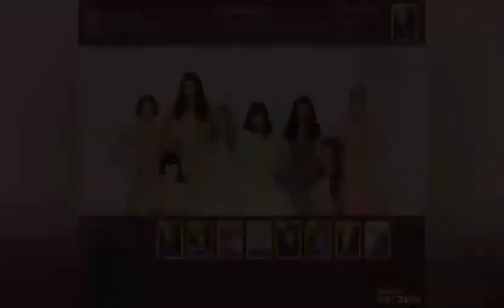[SSM 8th Anniv] I FINALLY DID IT! | Rating Up Girls' Generation 'The Boys' Theme from R71 to R99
SPECIAL NOTE: It's actually a re-upload of my first edit but I got a strike since I used a lot of SNSD songs :( . So, I ended up using the SSM BGM that I got

ALTERNATIVE TITLE: SSM 8th Anniversary Fireworks Festival doing its wonders by giving unlimited 10% Power Up Cards

No words ... I'm just so happy I finally got to R99 the first KPop group I fully stanned. The only thing that hindered me to R99 this early is because of the huge amount of RPs I need to upgrade it. But with the help of SuperStar SM's 8th Anniversary events, I was able to achieve it earlier than I originally planned (which is by next year). I really played everyday of atleast 100HPs since the anniversary event started for me to get plenty of festival coins. I kinda sacrificed my proper sleep sched for this lmao. I really played this with my own hands :'). I also made it right before their 15th anniversary, so it's my in-game gift for them :'). Can't wait for their comeback on the same day, too!

Expenses:
R71-84: Estimated amount of 2 Million RPs
R85-99: Estimated amount of 150k+ 8th Anniv Festival Coins on buying Power Up Cards (mostly 10% PU Card).

EDITOR'S NOTE:
- All of the recordings are sped up to make it a bit shorter, coz the original total length is at 1hr+.